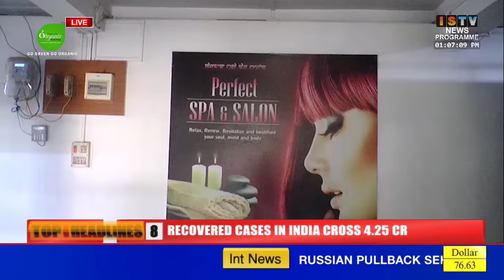Hotel amadi Body Spa toupham Imphal Westki SP Ksh. Shivakanta na thiba-humbagi thabak chatthakhre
Dingku Roadki tongan-tonganba maphamsingda matik chaba license amadi mari leinaba che-chang yaodana chalairamba Hotel amadi Body Spa toupham Imphal Westki SP Ksh. Shivakanta na luchingba police force amana thiba-humbagi thabak chatthakhre